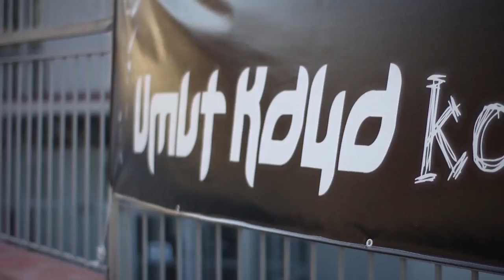Umut Kaya - Artık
Yapım - Kare Film
Yönetmen - Ali Ege Gültekin
Görüntü Yönetmeni: Mehmet Fatih Sönmez - Uğurcan Uruk